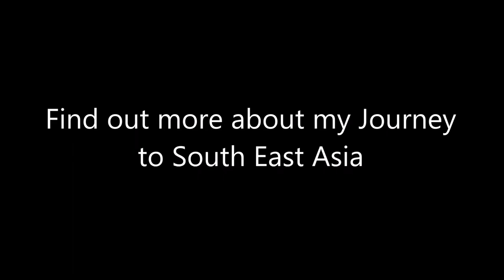Puppies! Playing with Puppies in South East Asia!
I recently went to South East Asia with the UN University for Peace and DSIL. Whist over there I made some new unexpected little friends. If you want to find out more about the journey and the people I met follow the links bellow: